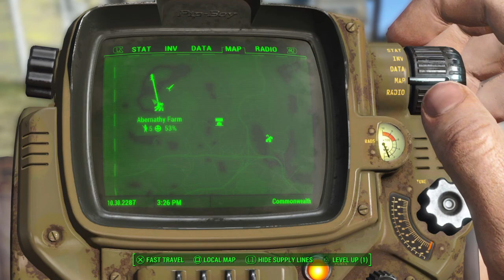Fallout 4 Playthrough (Episode 5: What's Covenant hiding?)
A much less action packed episode, we become detectives of the mysterious town of Covenant, with Honest Dan to steer us, we reach the climax, and need to decide which is the more moral outcome